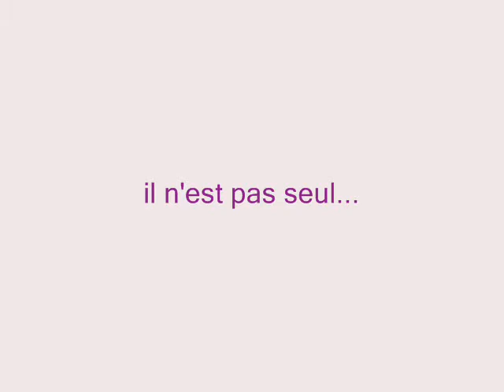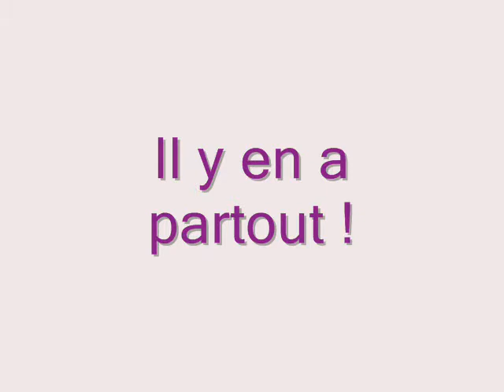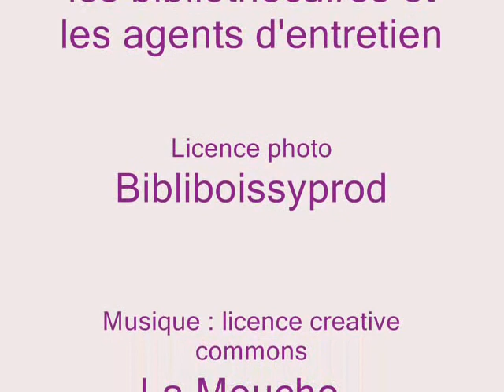Mois d'août à la médiathèque - Août 2011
Les coulisses de la médiathèque au mois d'août...